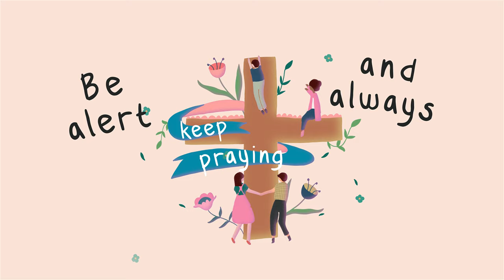"Our Struggle" ft. Propaganda (Ephesians 6:12-18) SONGS | Weekly Bible Verses | Slugs & Bugs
"For our struggle is not against flesh and blood, but against the rulers, against the authorities, against the powers of this dark world and against the spiritual forces of evil in the heavenly realms. Therefore put on the full armor of God, so that when the day of evil comes, you may be able to stand your ground, and after you have done everything, to stand." (Ephesians 6:12-13)

For more music and stories full of faith and fun and silliness - for your kids and the

Slugs & Bugs delights in creating music and stories full of faith and silliness
for kids of all ages. With slugs, bugs, raccoons, and humans who all come
together to create music and share in new adventures. Founded by
musician Randall Goodgame, Slugs & Bugs music has become some of the
most revered and critically lauded series, garnering multiple Dove Award
nominations and millions of streams online. Randall has toured Slugs &
Bugs LIVE extensively throughout the U.S. and internationally. Slugs & Bugs
now has released 8 albums including the popular Sing the Bible series. In
2019, Randall released his first 4 picture books as well as the first 13-
episodes of The Slugs & Bugs Show.